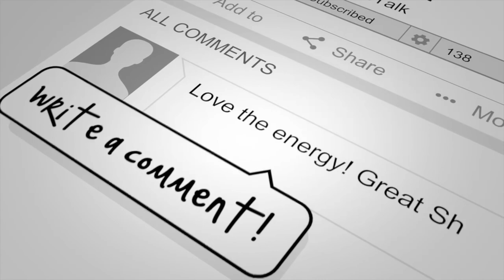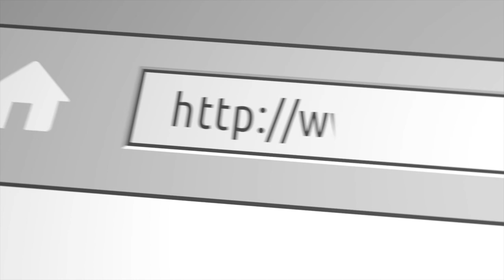Toyelle Wilson on playing ball up north and how she builds relationships with her players | YGN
Welcome to the SLT “You Got Next” series. This series is dedicated to the athlete/actor/entrepreneur who doesn’t ask for any recognition but continues to push themselves to limits that many didn’t think they had. We see you and we want to let the world know who you are... we present to you the SLT next series and Toyelle Wilson has "Got Next"

On this episode we sit down with Southern Methodist University's Head Coach, Toyelle Wilson. She tells us why she chose basketball, growing up in Jersey and building her program her way. It took us a while to get her but she is here now! Come see why Toyelle Wilson has Got Next!!!

⏰Video Duration: 43:43

Chapters:

00:00 Intro
05:45 Initiation
15:06 Basketball Journey
29:42 Championship Rounds
35:54 What does the future hold
37:54 Shoutouts/Nominations
38:49 YGN Nomination
38:49 Conclusion

🎬SUGGESTED VIDEOS
Don't forget to watch 📽 Our other videos. Please check them out :